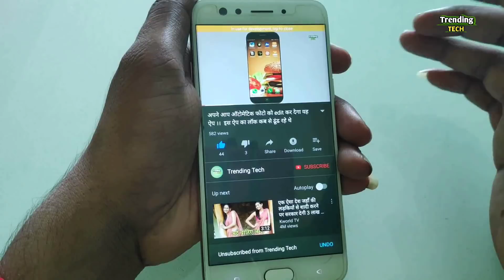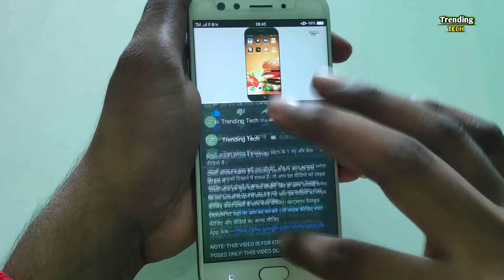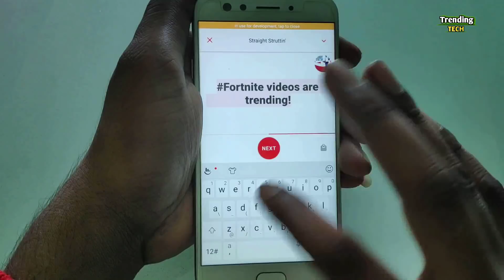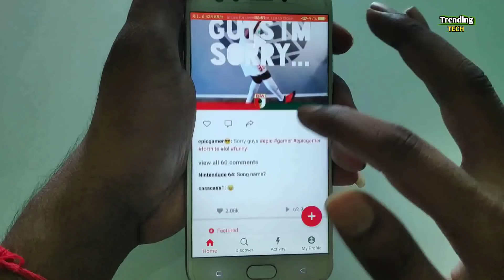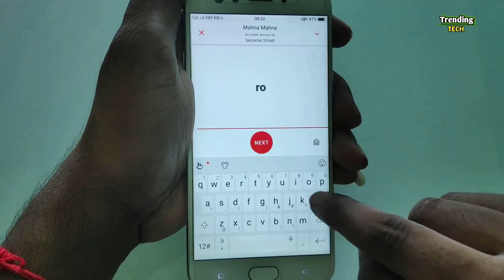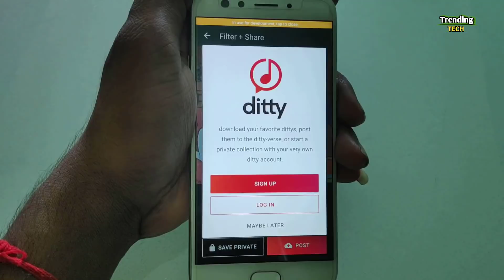2 मिनट में मोबाइल से DJ song कैसे बनाये ।। how to make dj song on your mobile